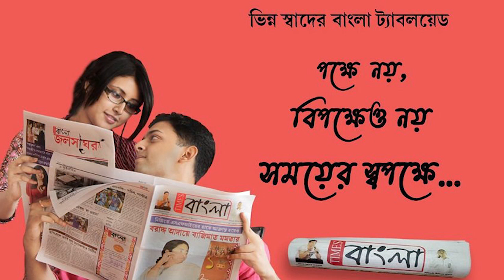১৪ দিন জেল হেফাজতের পর পুনরায় বিশেষ সিবিআই আদালতে তোলা হলো অনুব্রত মন্ডলের দেহরক্ষী সাইগেল হোসেন কে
১৪ দিন জেল হেফাজতের পর আবারো পুনরায় আসানসোল বিশেষ সিবিআই আদালতে তোলা হলো অনুব্রত মন্ডলের দেহরক্ষী সাইগেল হোসেন কে